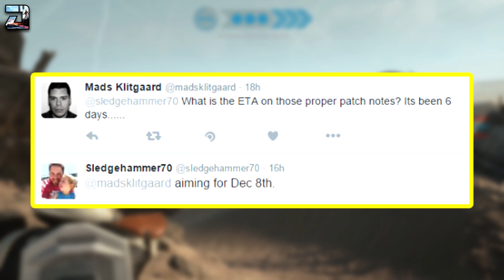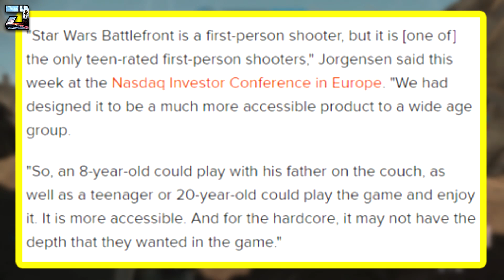Star Wars Battlefront - EA Admits Lack of Content!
Star Wars Battlefront's lack of depth was noted by EA plus Patch Notes are coming December 8th.